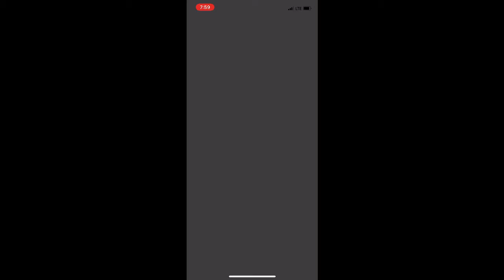Pokemon Go - Tier 3 Gengar Raid w/ 3 players